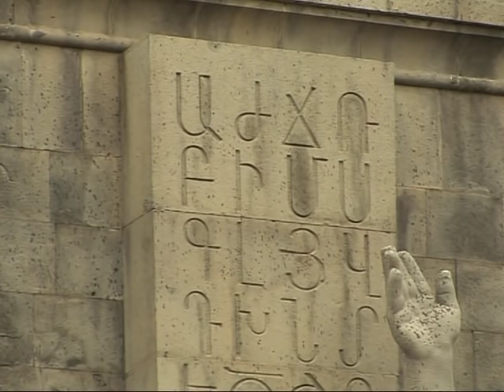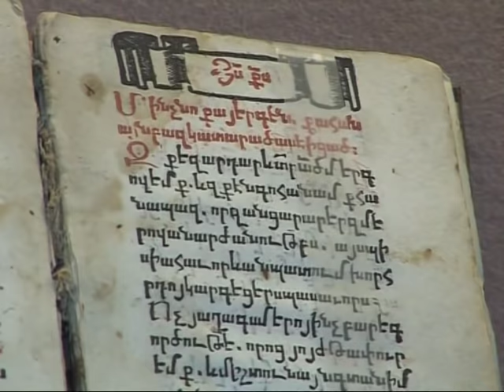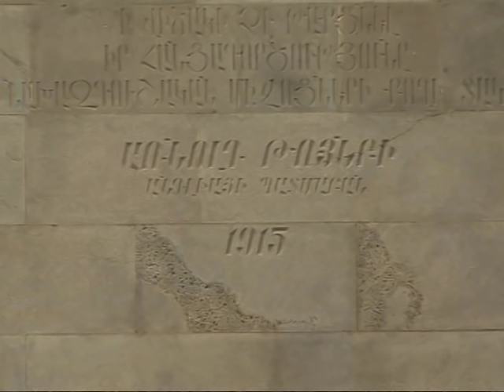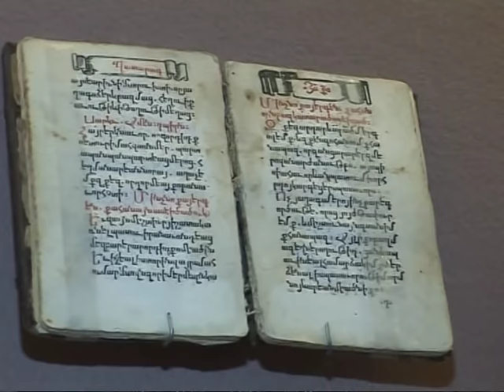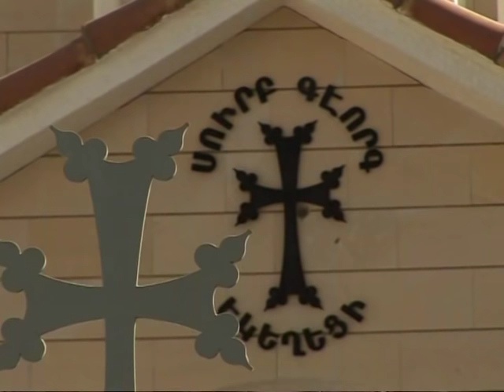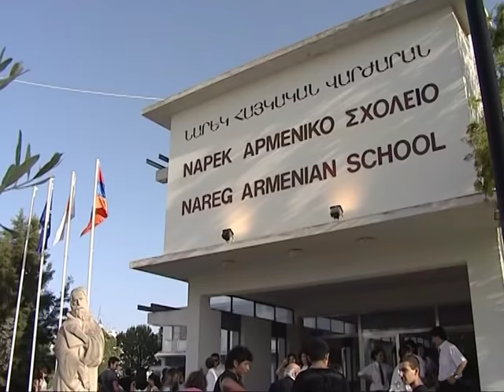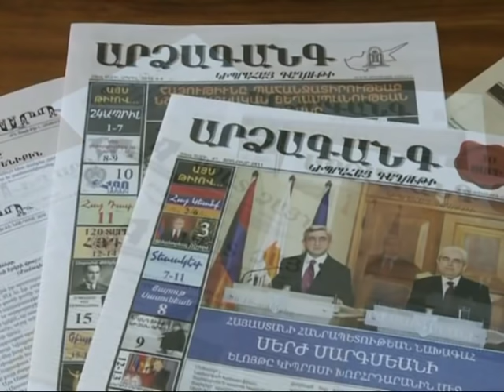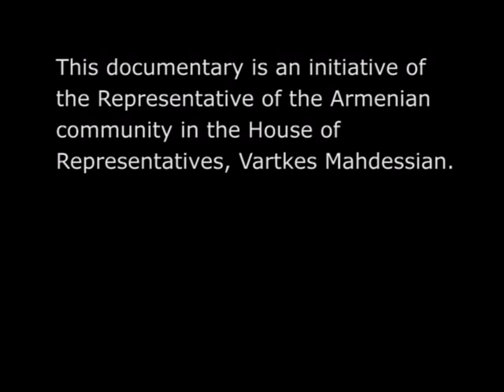The Armenians in Cyprus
The history of the Armenian Community in Cyprus from 5th Century to date.